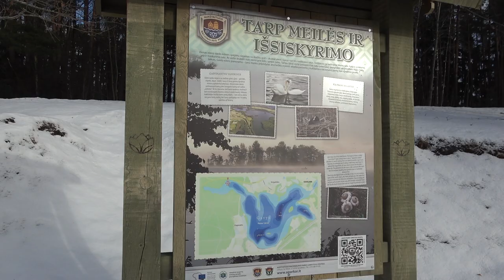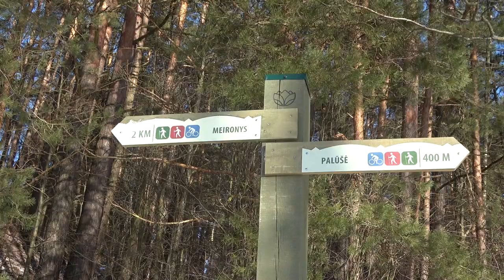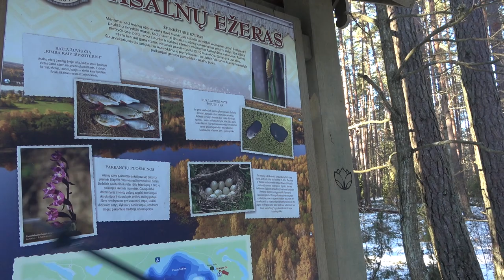Tai į Aukštaitiją... - Gabrielius Ser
Sveiki, šį savaitgalį nusprendėm pažygiuoti Aukštaitijoje. Dvi visiškai skirtingos savaitgalio dienos gamtoje - saulė ir lietus, bei nauji išbandymai ir nuotykiai. Jei Jums patiko šis filmukas, užsiprenumeruok kanalą, "palaikink" ar tiesiog parašyk komentarą. Ačiū!